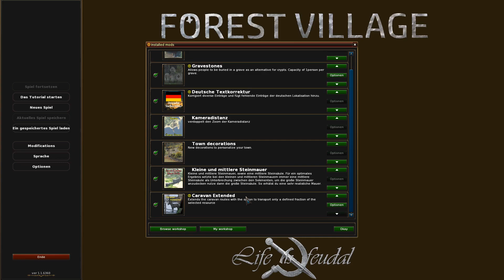Let's Play Life is Feudal: Forest Village - Walden #1: Ein neuer Anfang (gameplay / deutsch)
► Steam-Keys günstig bei Gamesplanet kaufen (& Steinwallen unterstützen) (Werbepartner)

► Mods: Church, Gravestones, Deutsche Textkorrektur, Kameradistanz, Town decorations, Kleine und mittlere Steinmauer, Caravan Extended